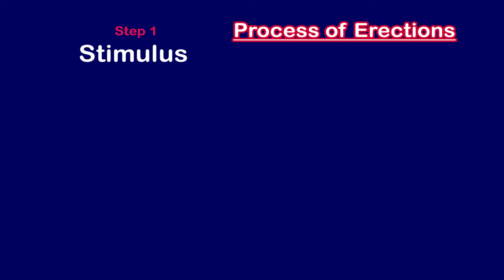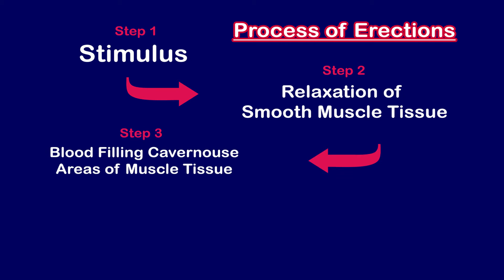How Does Viagra Work? (And Why You Shouldn't Use It)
How does Viagra work? Does it work for erectile dysfunction? To understand that you have to understand how erections work. In this video I'll go over the basics of erections, Viagra, and why you shouldn't take Viagra if you have erectile dysfunction.

It was gathered through years of personal experience with ED, as well as helping others heal.

You should still seek treatment from medical professionals in order to make long-term decisions that promote your physical and mental health.